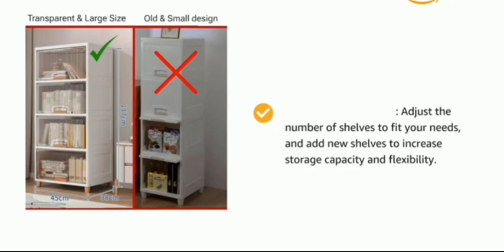Building a Multipurpose Storage Cabinet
Illfordd Furniture Storage Cabinet is designed as a versatile piece for various storage needs particularly suited for organizing clothes and other household items. It features a combination of drawers and shelves, making it ideal for both clothing storage and multipurpose use in different rooms of the home

Furniture Installation Services
Mohd Anwar khan

Furniture Storage Cabinet
Design

Versatile Storage The cabinet is designed with multiple shelves and drawers allowing for organized storage of clothes, linens books or other household items
Modern Aesthetic It often features a sleek, contemporary design that fits well with various interior decor styles from modern to minimalist.
Material

Engineered Wood The cabinet is typically made from high quality engineered wood known for its durability and smooth finish. This makes it resistant to warping and wear providing longevity
Metal or Wooden Handles The drawers may feature metal or wooden handles for easy access adding a touch of style to the cabinet
Storage Capacity

Shelves Multiple shelves provide ample space for folded clothes shoes, or storage boxes They can also be used to display decorative items or store frequently used household items
Drawers The inclusion of drawers allows for the storage of smaller items like socks, undergarments or accessories These compartments help in keeping your space clutter free
Multipurpose Use

Bedroom Ideal for use in the bedroom to store clothes, bed linens and other personal items.
Living Room Can be used to store books, DVDs, or electronics
Entryway Perfect for storing shoes, umbrellas or outdoor gear in an entryway or hallway
Size and Dimensions

Compact and Spacious The cabinet is designed to offer a good balance between storage capacity and floor space utilization making it suitable for small to medium sized rooms.
Assembly

DIY Assembly The cabinet typically comes with detailed assembly instructions. The assembly process is straightforward, though some models might offer professional assembly services for convenience
Price

Affordable: The Illfordd furniture storage cabinet is generally priced competitively, offering good value for its quality and versatility
Durability

Sturdy Construction The cabinet is built to last, with sturdy construction and quality materials that can handle daily use without significant wear and tear